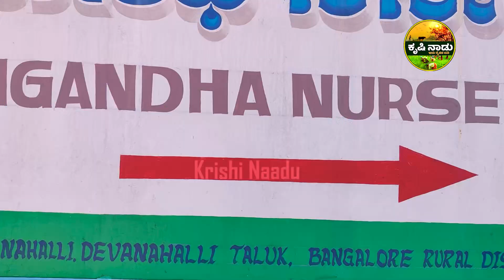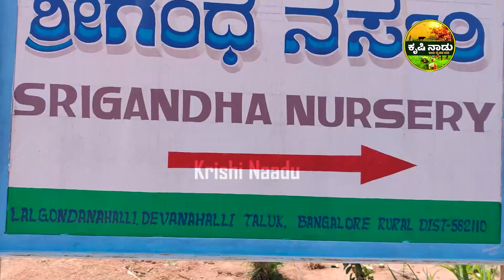Sriganda Nursery Farm || ಬಟರ್ ಫ್ರೂಟ್ ಕೆಜಿ ಗೆ 800 ಶ್ರೀಗಂಧ ನರ್ಸರಿ ಗೆ 31 ವರ್ಷ ಕಂಪ್ಲೀಟ್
What is butter fruit good for?
Is avocado and butter fruit same?
Is butter fruit Indian?
Why is it called butter fruit?